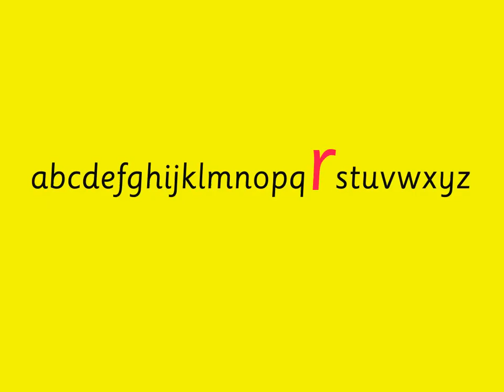/r/ Rachel Rabbit: Groovy Phonics Phase 2